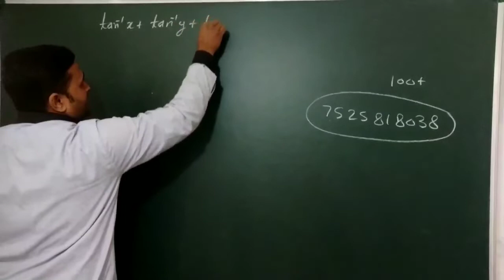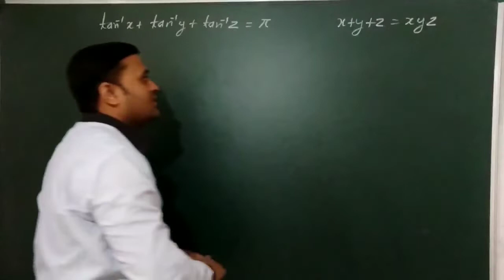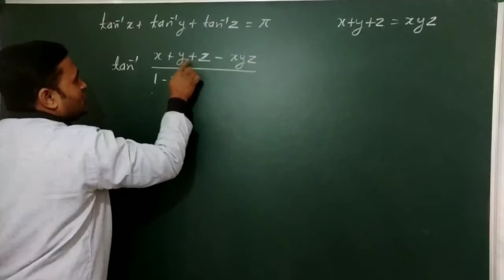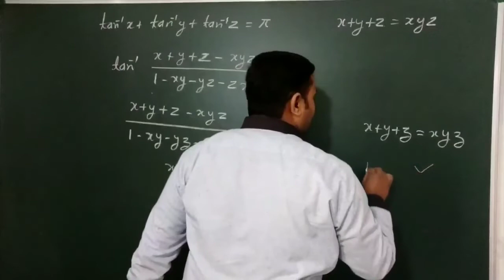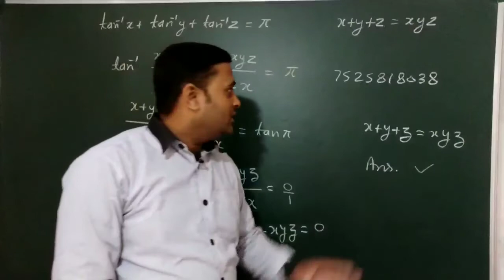यूपी बोर्ड कक्षा 12 गणित के छात्रों के लिए महत्वपूर्ण सवाल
samakalan 7.2,
samakalan 7.1,
samakalan 7.3,
samakalan class 12,
samakalan 7.8,
samakalan aur avkalan,
samakalan all formula,
samakalan and avkalan,
samakalan anuprayog,
samakalan anshik bhinn,
samakalan arjun classes,
samakalan by study knowledge,
samakalan formula in hindi tricks,
samakalan ganit,
samakalan gyat karna,
samakalan gyat karne ki vidhi